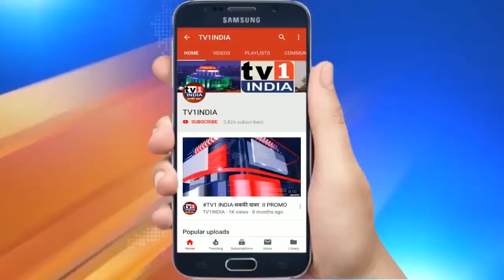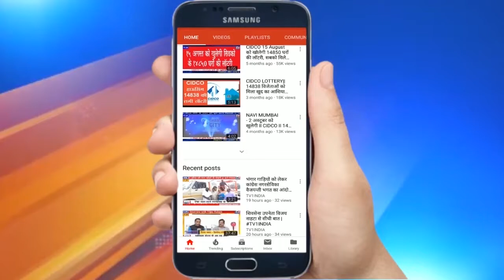PM Modi inaugurates various development projects in Assam